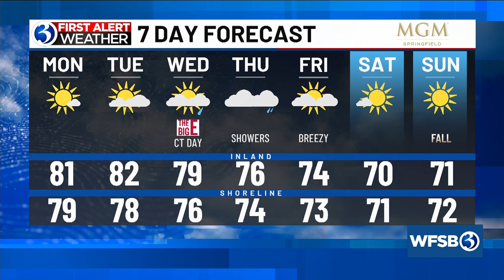Your Monday morning update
Your Sept. 16 morning update from Channel 3 Eyewitness News.